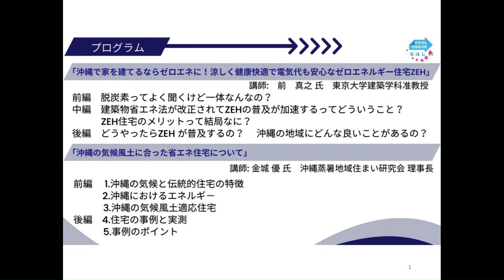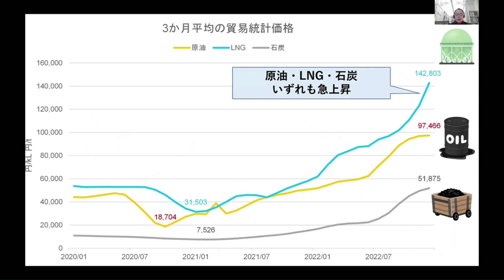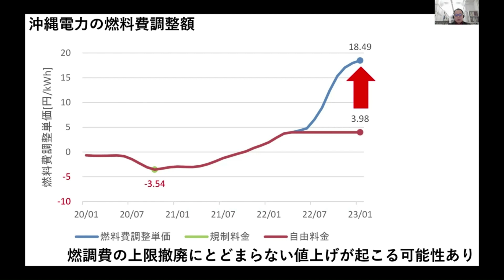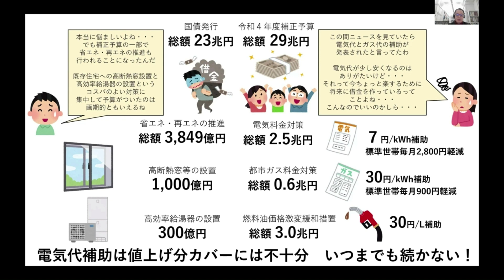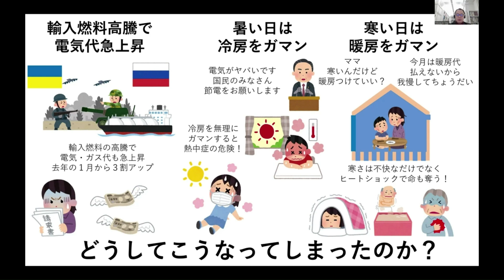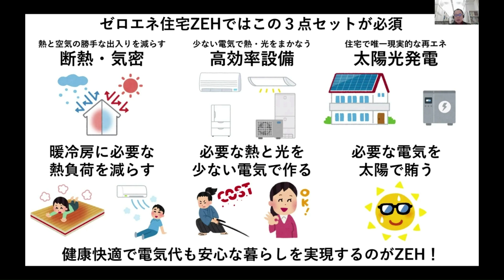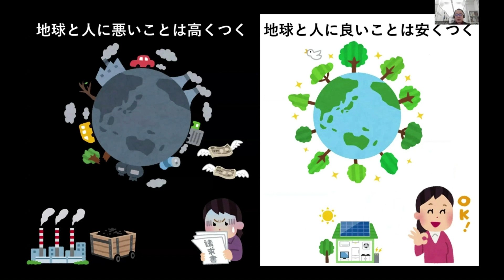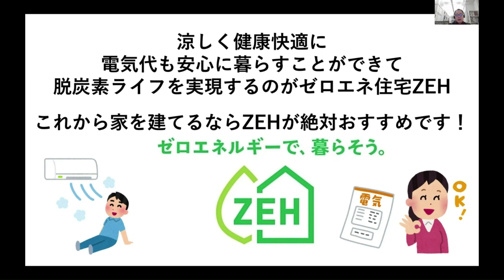「沖縄で家を建てるならゼロエネに！」前編（那覇市クールチョイス啓発事業）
動画の視聴後は、ぜひアンケートにご協力ください。
（内容は共通です）

①「沖縄で家を建てるならゼロエネに！」　前・中・後編
講師：東京大学大学院　工学系研究科建築学専攻　前真之　先生

②沖縄の気候風土に合った省エネ住宅について　前・後編

はいさい！那覇市環境政策課です。

那覇市環境政策課では、クールチョイス啓発事業の一環として、地球環境に優しいZEH（ゼッチ）住宅（省エネ住宅など）の普及啓発活動を行っています。
沖縄本島と本州では、気候も大きく異なっていて、住宅を建てる際に気を付けるポイントも違います。今回は特別に、沖縄県や那覇市のような暖かい地域でのZEH・省エネ住宅について、2名の講師の方にお話をしていただきました。
災害時の停電などにも強く、経済的にも電気代を抑えることができ、地球環境にも優しいZEH・省エネ住宅について、考えてみませんか。